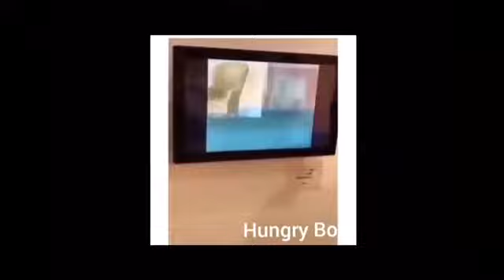Memes of the gorilla and me